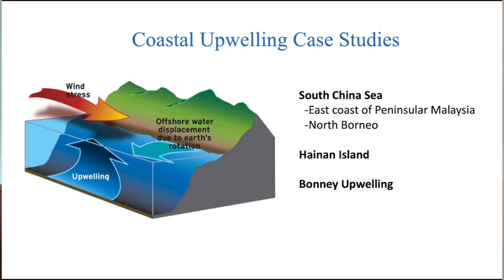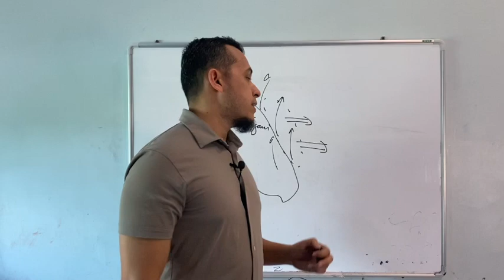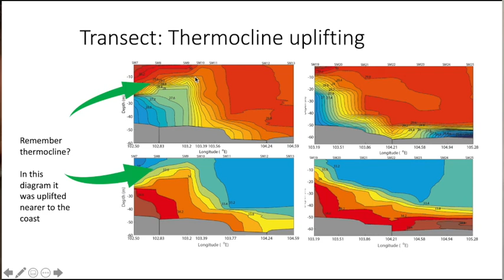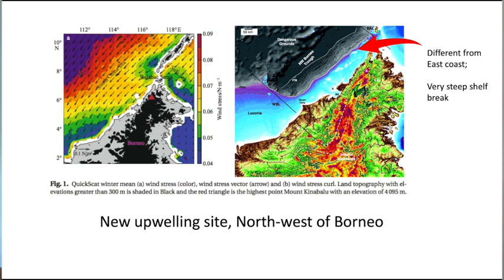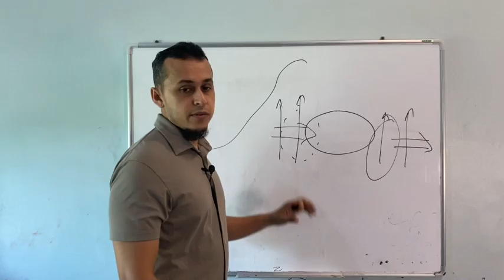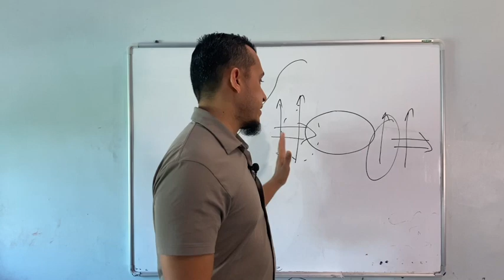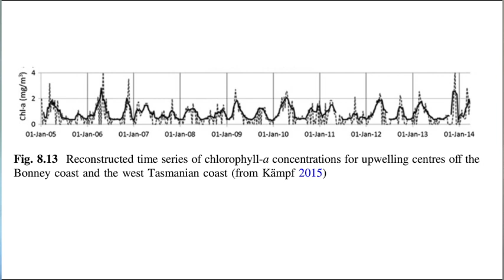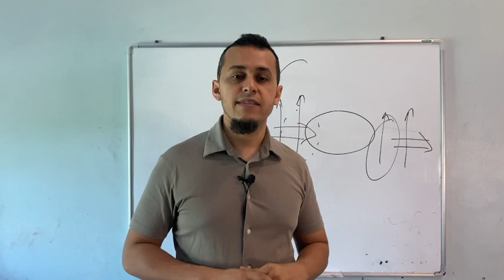Upwelling Case Studies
This video is about Upwelling Case Studies